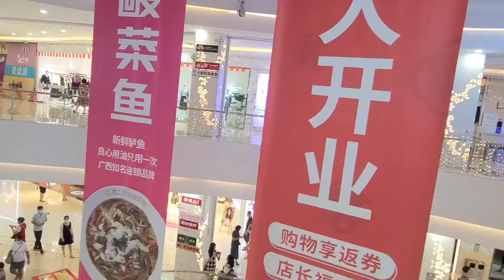廣西防城港嘉樂廣場，像下餃子一樣，人山人海的太壯觀了